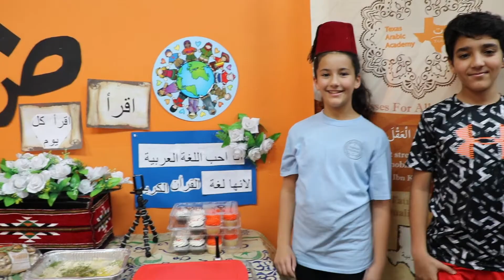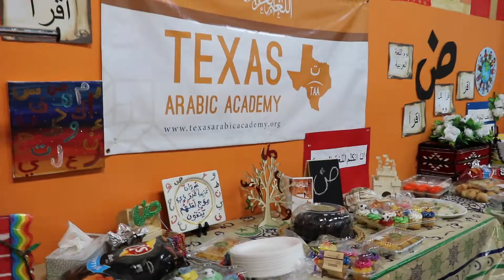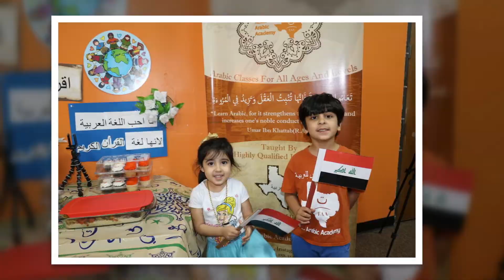World Arabic Language day @Texas Arabic Academy اليوم العالمي للغة العربية في أكاديمية تكساس للعربية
The Arabic language is a pillar of the cultural diversity of humanity. It is one of the most widely spoken languages in the world, used daily by more than 300 million people. World Arabic Language Day is celebrated every year on 18 December since 2012.

You can show your support to Texas Arabic academy by donating Generously
شكراً لدعم اكاديمية تكساس للغة  العربية